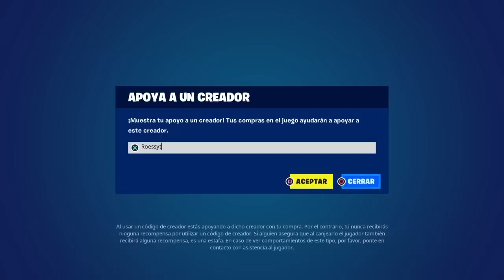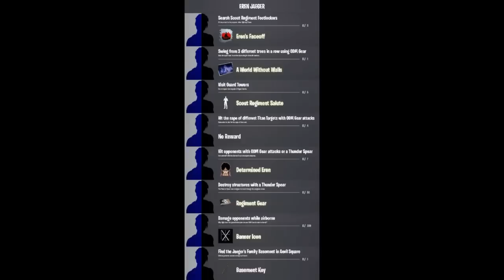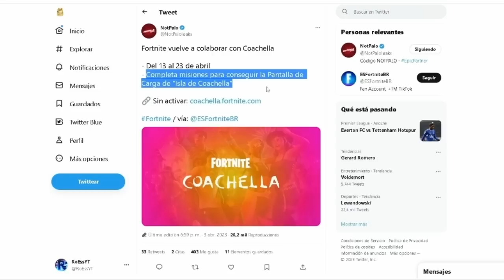*ATTACK ON TITAN* TODOS los CAMBIOS del PARCHE v24.20 en FORTNITE! (Skins, Armas Míticas, Evento,..)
CODIGO Roessyt en la tienda!!
Actualizacion Attack on Titan X Fortnite. Todos los cambios del parche 24.20 en Fortnite. Nueva actualizacion.  Todas las novedades y todo lo nuevo de la actualizacion 24.20 fortnite. Fortnite X Attack On Titan, nuevas skins attack on titan mikasa y levi ackerman. Nuevos Objetos Míticos Ataque a los Titanes. Misiones Eren Jaeger. Nueva Pistola Inteligente, Cambios mapa Fortnite (Expansion Zona mega y ciudad mega), nuevas skins y gestos. Evento Reboot a Friend. Evento carreras coches. Recompensas Gratis Fortnite.
What to expect 24.20 fortnite update.